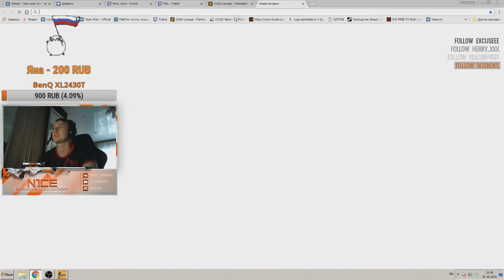N1CE ЗАБАВНЫЕ МОМЕНТЫ СТРИМА #2